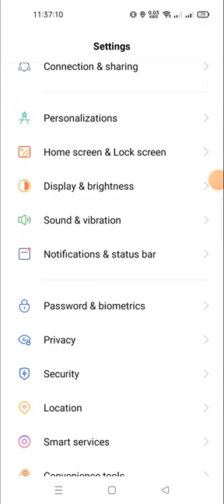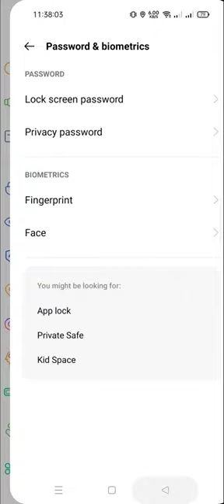how to find hidden apps on android